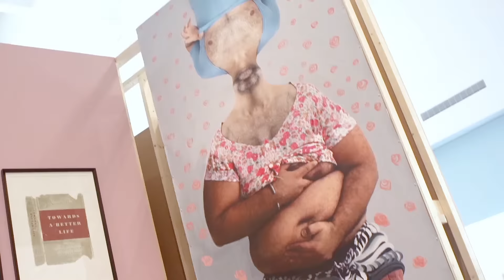APT8 / Ramin & Rokni Haerizadeh with Hesam Rahmanian's All The Rivers Run Into the Sea. Over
Ramin and Rokni Haerizadeh are brothers who collaborate with Hesam Rahmanian to construct provocative installations that challenge conventional modes of display and standards of value. Persian street-theatre or Ta'ziyeh is a particularly important influence on their practice, with its use of props, theatricality, cross-dressing and irony. In the their installation "All The Rivers Run Into The Sea. Over." / "Copy. Yet, The Sea Is Not Full. Over." 2015 they recreate a version of their Dubai home-studio, with their own and other artists' works, found objects and bric-a-brac displayed in an over-the-top, domesticised installation that occupies and consumes the space of the gallery, blurring the boundaries between art and life. Every inch of the room is covered, including walls and floors, with no concern for hierarchy and preciousness. Their medley of influences ranges from satirical folk theatre, illuminated manuscripts, miniature painting and Persian poetry, to modernist art and pop culture.

Vision Courtesy: SBS Australia